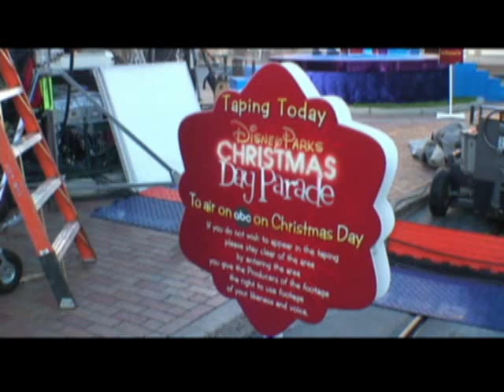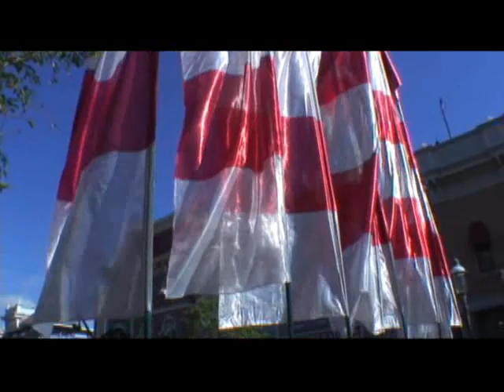Behind the Scenes ABC Disneyland Christmas Parade 2011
A behind the scenes look at the Disneyland/ABC Christmas Day Parade TV Special. Videotaped 11-5-11.